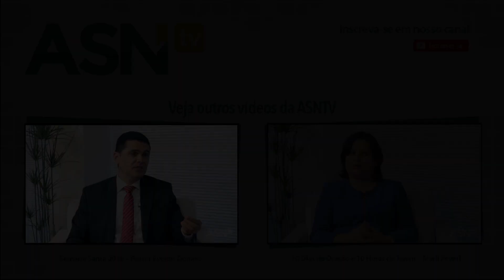Notícias Adventistas – Missão para as Grandes Cidades – Pastor Mark Finley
Você mora em uma grande cidade? Apesar dos desafios, que oportunidades você tem para falar de Cristo a outras pessoas? A Igreja Adventista tem dado atenção especial aos grandes centros urbanos. Quer saber como? Veja nesta entrevista com o pastor Mark Finley, escritor e evangelista internacional que está à frente desse projeto.